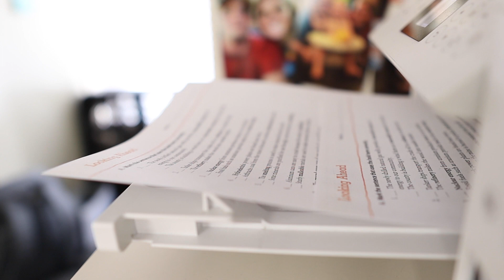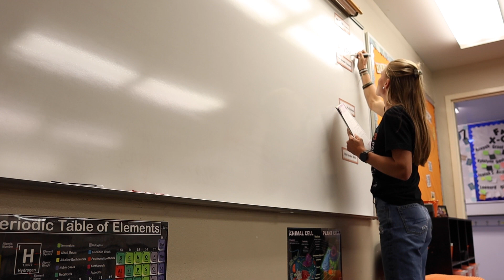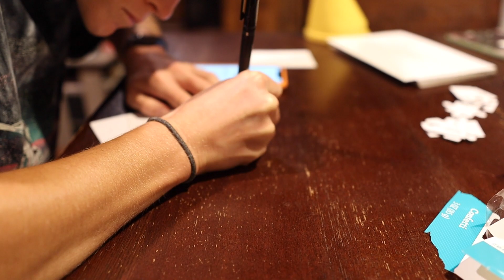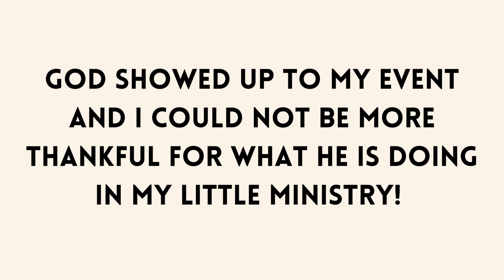Balancing Plans and God's Control | WEEKLY VLOG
Four day week at school AND hosting my very first event - too exciting!!! Even with the excitement and the preparation/planning, I've been reminded that God is ultimately in control! He is going to show up in my small little ministry exactly how He wants to and needs to!

Want to receive an encouraging devotional to start off your week each Monday? Click the following link to sign up - It's FREE!!!🧡